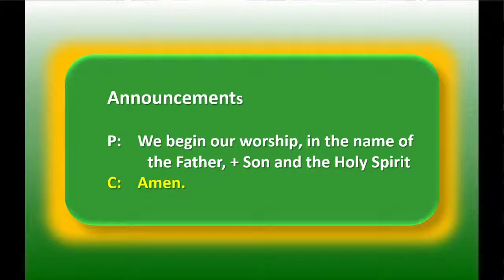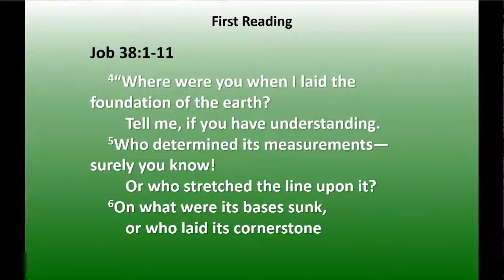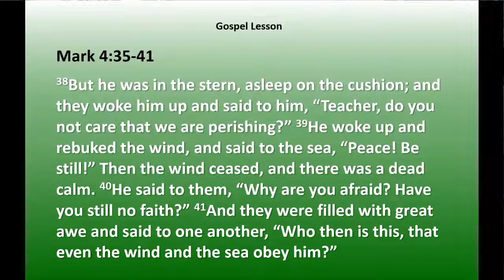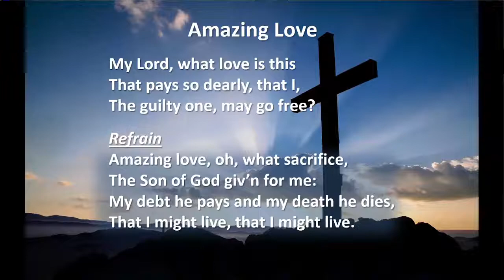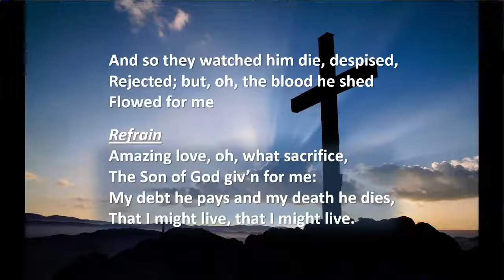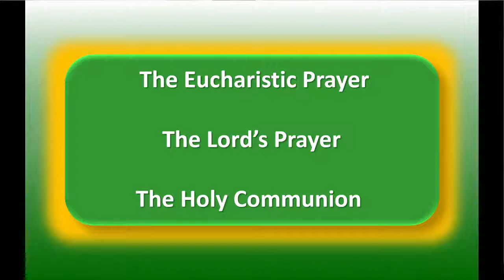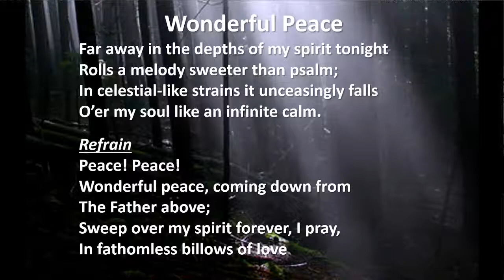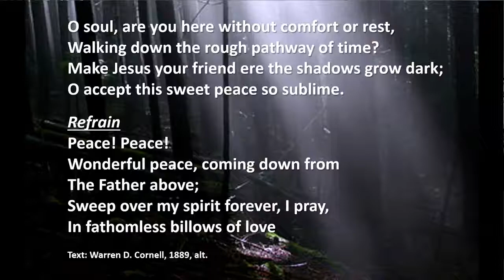TLC Service 6 20 2021